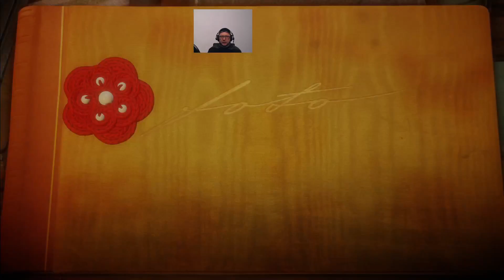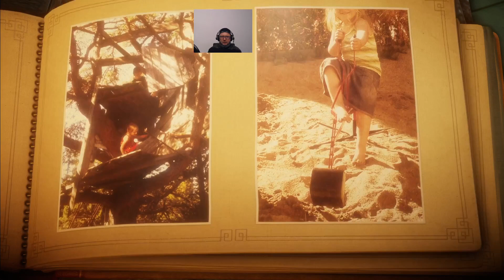UNRAVEL UKOJENIE WŁÓCZKĄ CZĘŚĆ 1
Lechu zaprasza na chwile ukojenia w przesympatycznej, lekko nostalgicznej lecz ciepłej przygodzie kotka z włóczki. Proszę się rozsiąść i odpocząć.